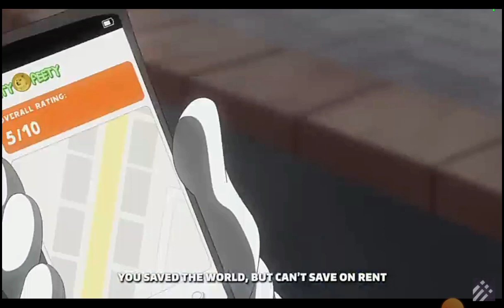crushing In your thirties animation credit to@the chalkers